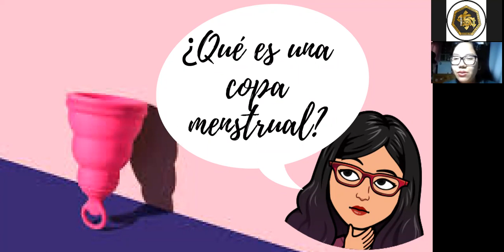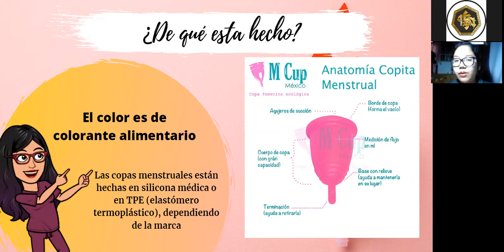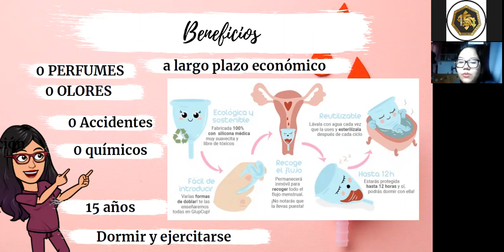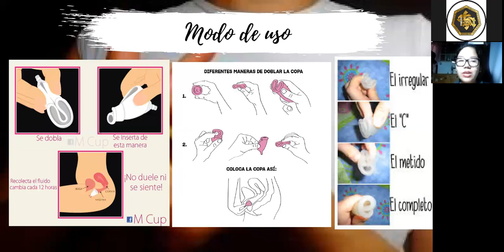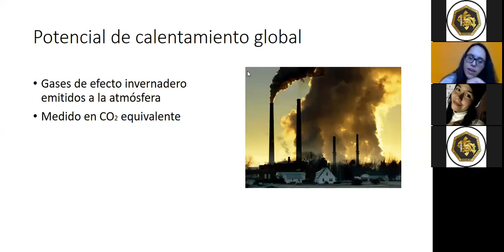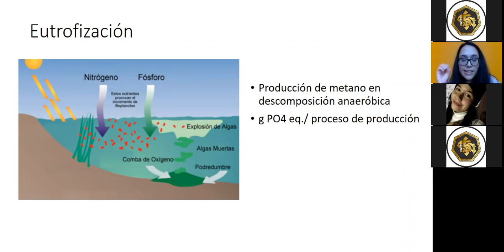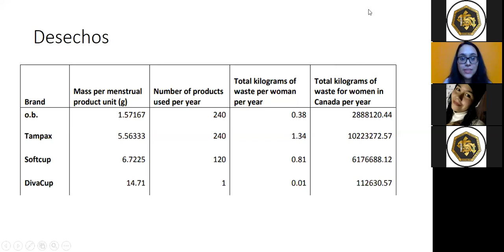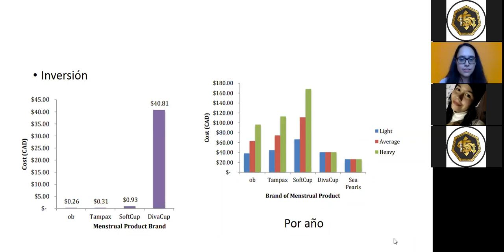COPA MENSTRUAL || CPI-SCOPE || SOCEMURP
Copa menstrual

A cargo de las Univ. Andrea Rojas Vera y Flavia Olórtegui Izaguirre.

Organizado por CPI-SCOPE y CPAIS-SCORA SOCEMURP.